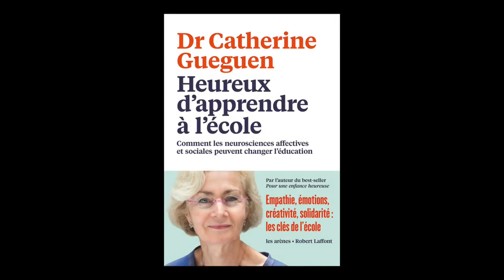Dr.Catherine Gueguen. Les neurosciences pour l'Éducation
Dr. Catherine Gueguen est pédiatre, formée en haptonomie et en communication non violente CNV, spécialisée dans le soutien à la Parentalité. Elle a exercé à l'institut Franco-britannique, à Levallois-Perret, où elle a eu des consultations d’haptonomie et de soutien à la Parentalité.
Elle a travaillé en crèche et pendant plusieurs années a enseigné l’haptonomie.
Formatrice de professionnels de l’enfance, Catherine Gueguen anime des groupes de travail pour les médecins, psychologues, éducateurs, sages-femmes sur l'aide et le soutien à apporter aux parents.